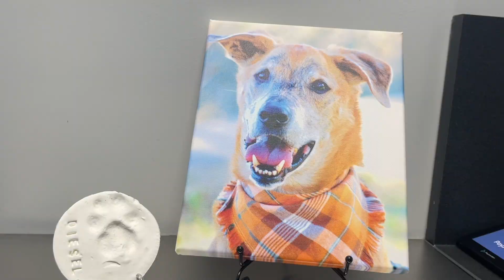Forever Fuel - Behind The Name ❤️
This is the second part of our Forever Fuel video - this is how Forever Fuel earned it's name! This video is dedicated to Diesel! ❤️ ⋯⋯⋯⋯⋯⋯⋯⋯⋯⋯⋯⋯⋯⋯⋯⋯⋯⋯⋯⋯⋯⋯⋯⋯⋯⋯⋯⋯⋯⋯⋯⋯⋯⋯⋯⋯⋯

Never miss a video again!!